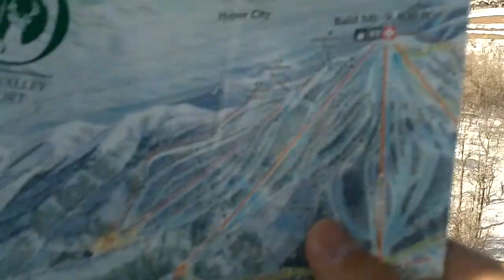Gondola Ride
Going up the gondola - Jordanelle Express Gondola